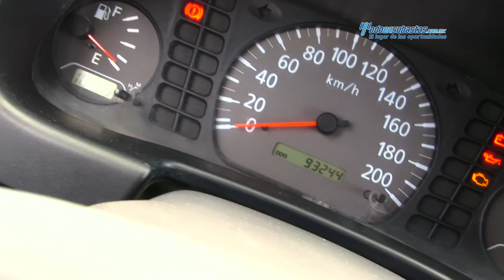Nissan / NP300 Pickup DH Camper 2010 / K018992